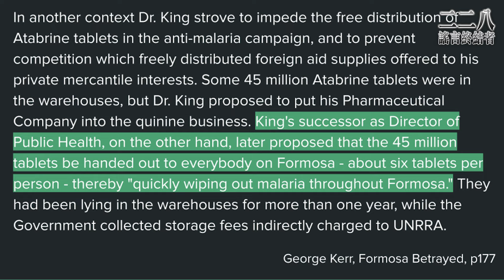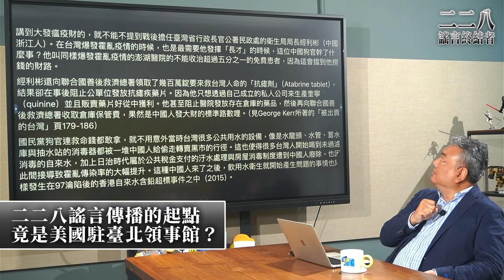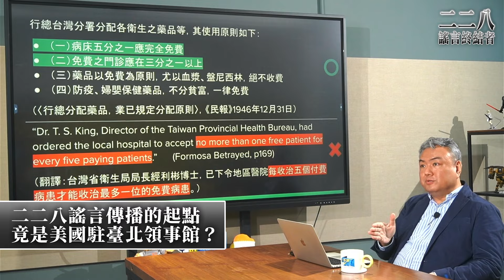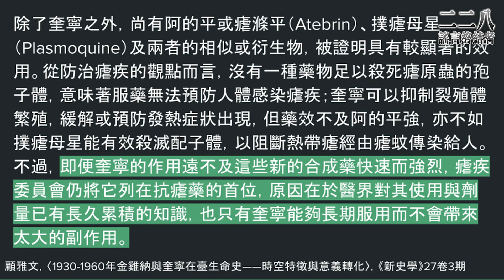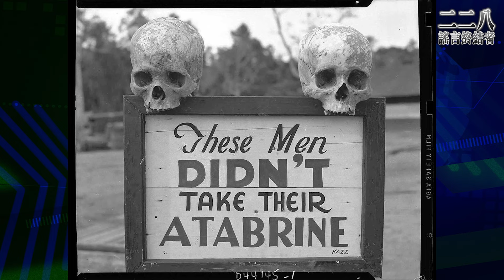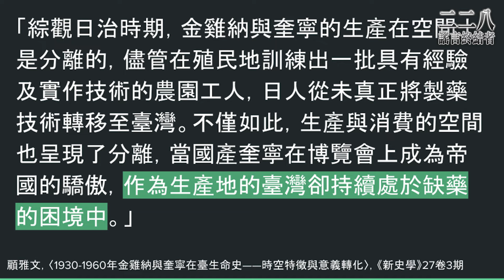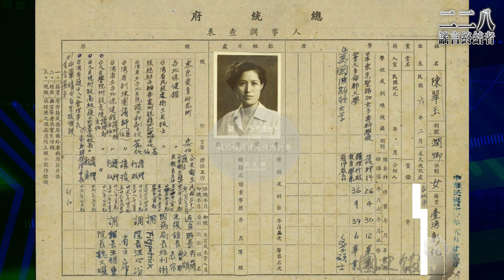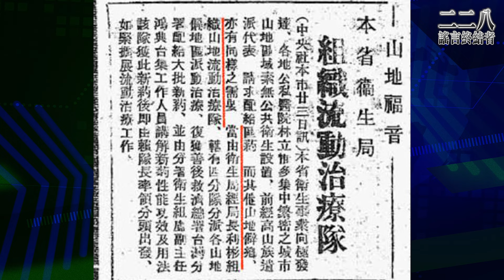二二八謠言傳播的起點竟是美國駐臺北領事館？【二二八謠言終結者】